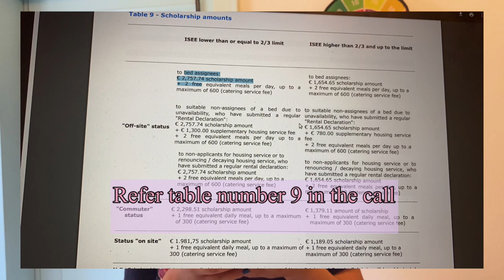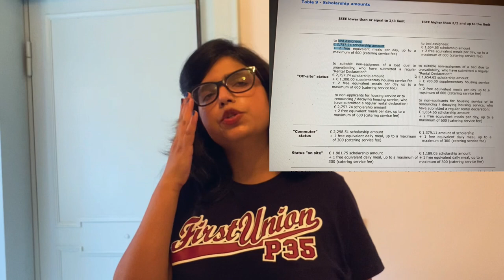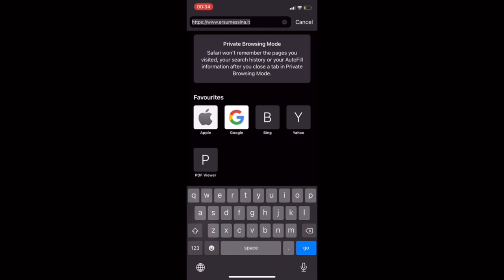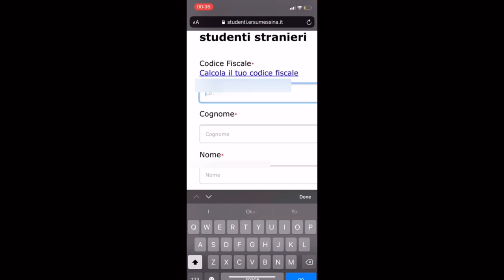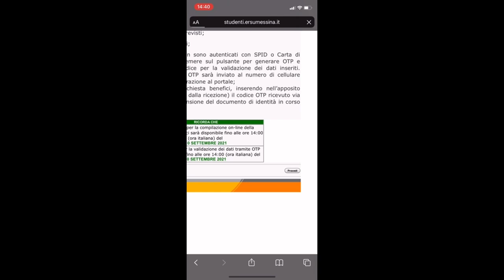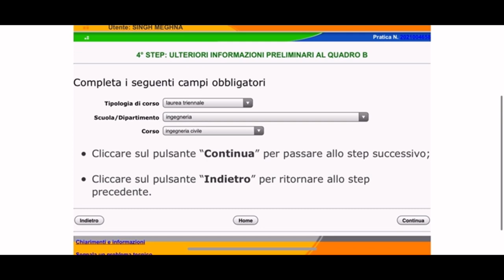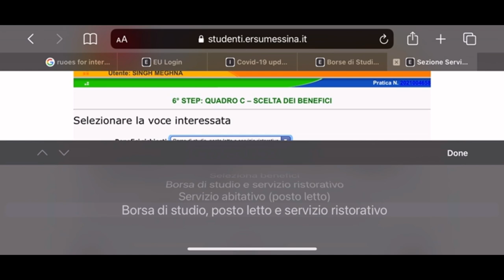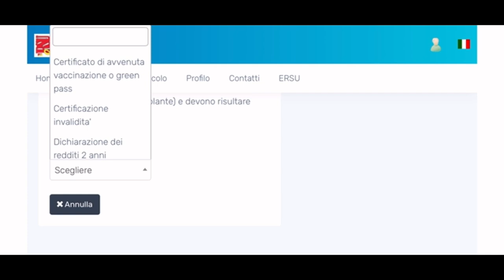ERSU UNIVERSITY OF MESSINA SCHOLARSHIP, ISEE? DOCUMENTS?, SCREEN RECORDING OF APPLICATION PROCESS